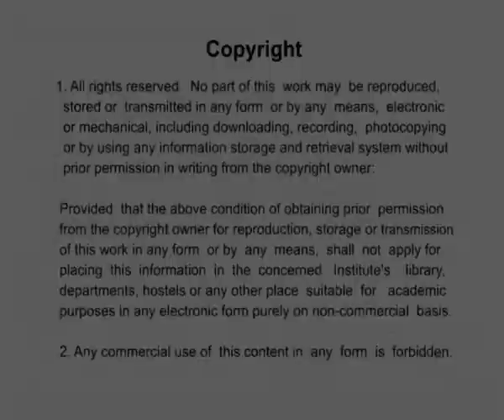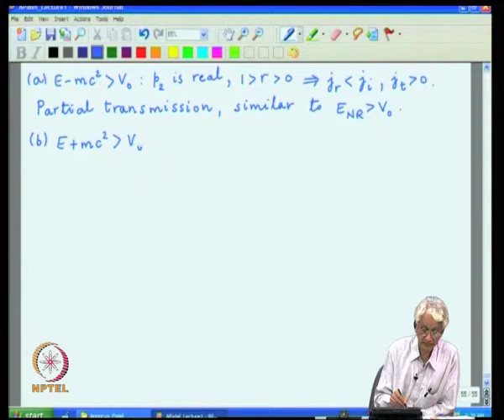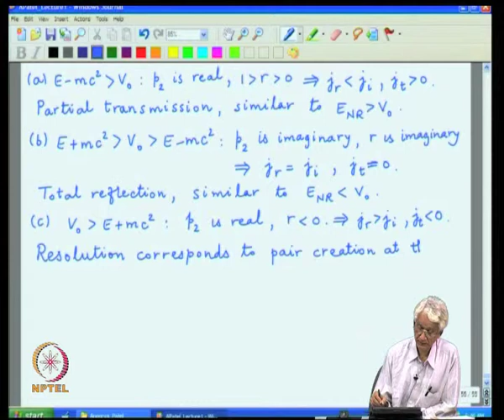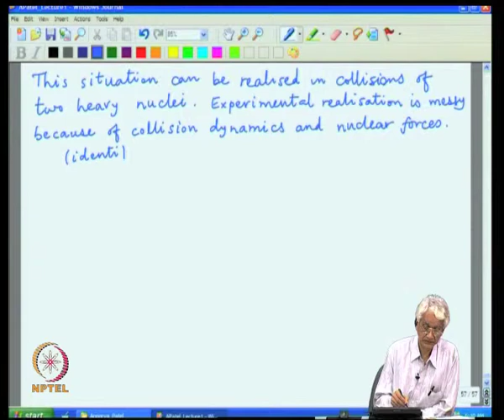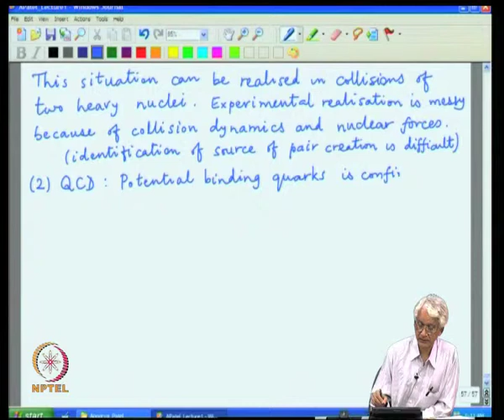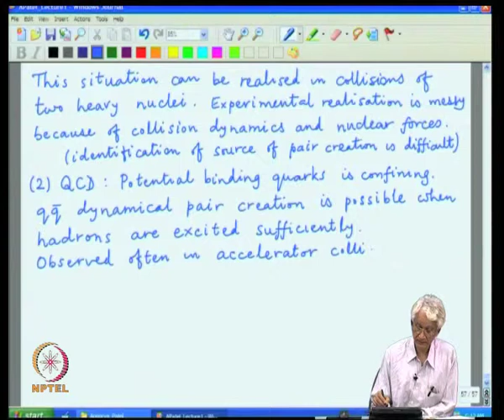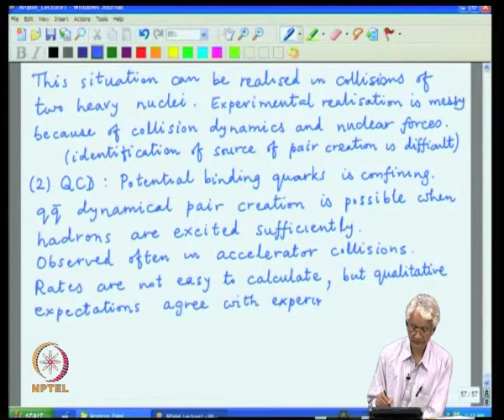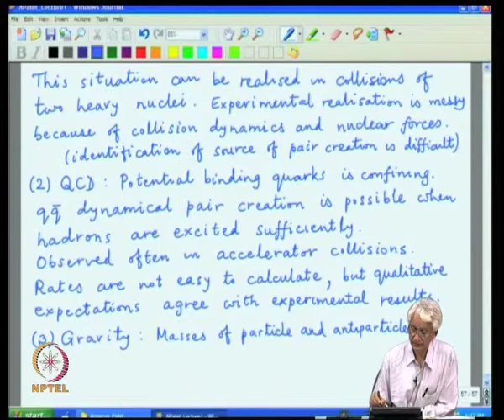Mod-01 Lec-11 The Klein paradox, Pair creation process and examples